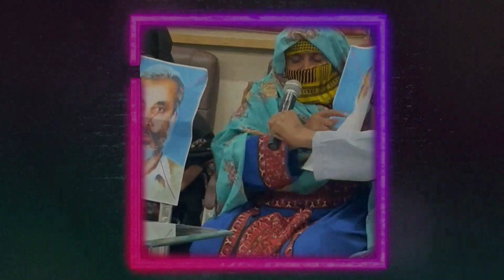Barkhan incident: Bail granted To Sardar Abdul Rehman Khetran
Barkhan incident: Bail granted To Abdul Rehman Khetran

Watch:  • We — Theo Dor | F...